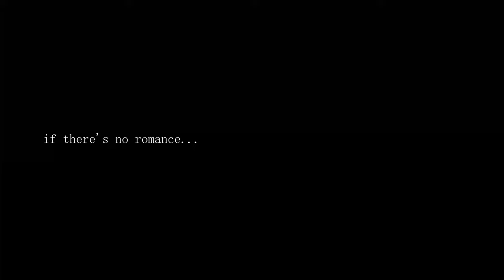My BRUTALLY HONEST reaction to the Bridgerton Season 3 Trailer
Rest, assured: I WILL be sit, sat and seated in May.

CHAPTERS
0:00 we love bridgerton
1:41 first trailer reaction
4:38 detailed reaction
9:05 overall thoughts